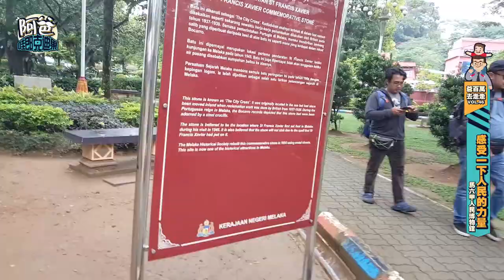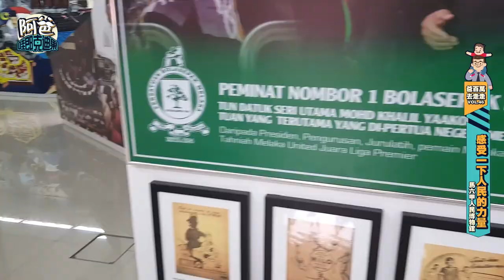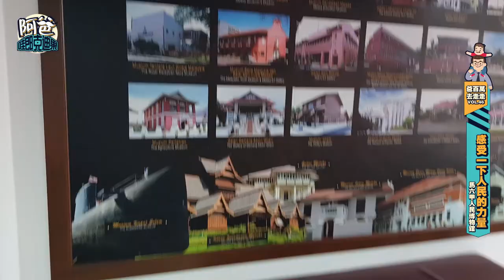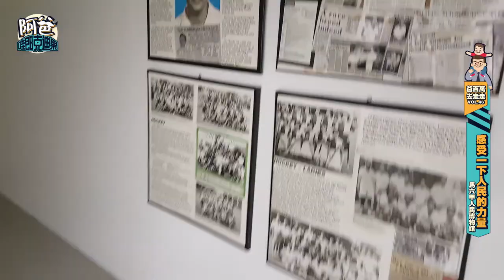【爸百萬去走走】VLOG#46 探索馬六甲人民博物館，阿爸哇郎克迪果 daddynshane